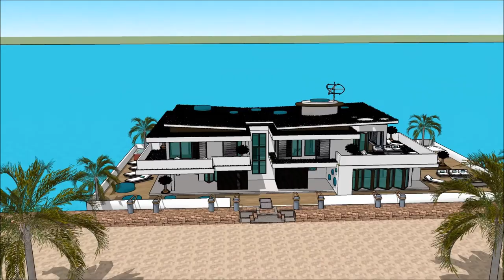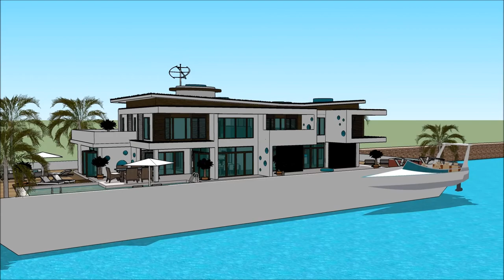ABU DHABI INTERNATIONAL BOAT SHOW 2018 Grand Yacht Luxury Yachting Design Exhibition and expo ext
The houseboatzania launching an innovative high-end luxury yacht houseboat home design potentially as a display of exhibition of the ABU DHABI INTERNATIONAL BOAT SHOW 2018 Grand Yacht  Luxury Yachting Design  Exhibition and expo  ext.

The collection of the Houseboatzania concept of ABU DHABI INTERNATIONAL BOAT SHOW 2018 Grand Yacht  Luxury Yachting Design  Exhibition and expo  ext consists of high luxury and architectural art pieces in minimalism combined with living on the waterfront of the harbour of

The houseboat yacht design has the basis to sustain living with high standards and contemporary structural design at ABU DHABI INTERNATIONAL BOAT SHOW 2018 Grand Yacht  Luxury Yachting Design  Exhibition and expo  ext with numerous of prospects for excessive living and celebrating the desire of life worldwide: